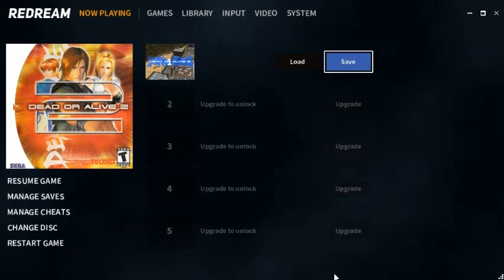Dead or Alive 2 Playthrough(Part 5): Zack's Story